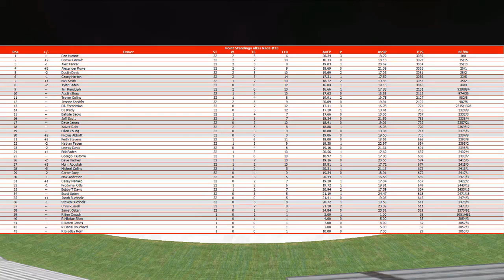Lyft National Series Race 32 of 33: Martinsville (Draft Top 250)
Today we determine the Championship 4 for the Lyft National Series! Who will be battling for the championship at Riki next week?